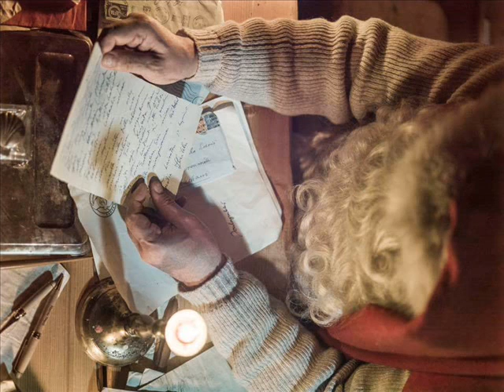Pálmi Gunnarsson - Yfir Fannhvíta Jörd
Gleðileg jól